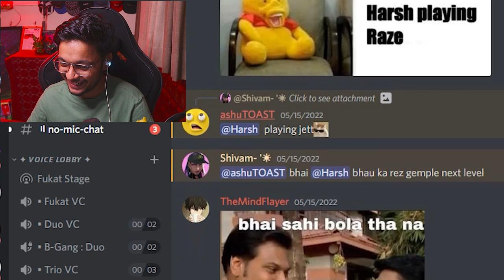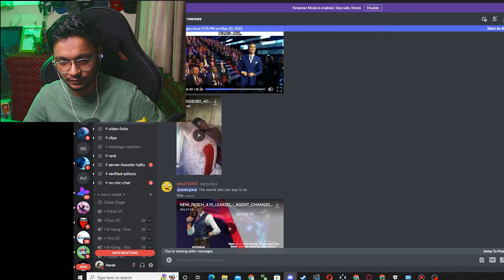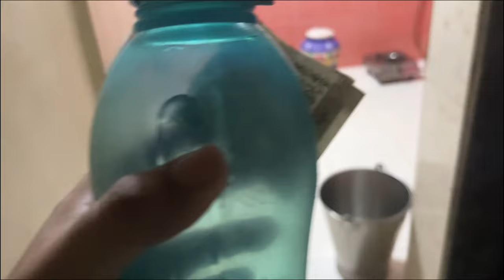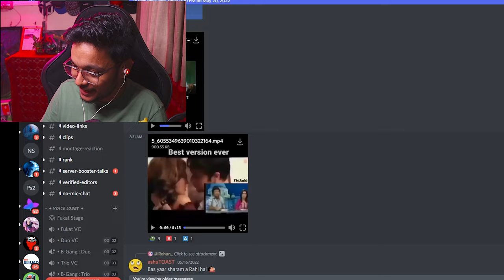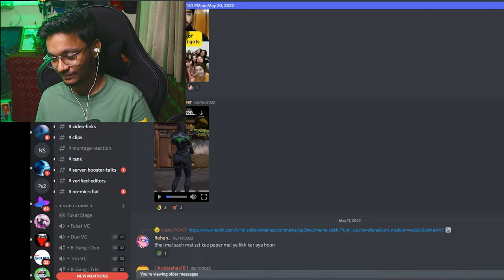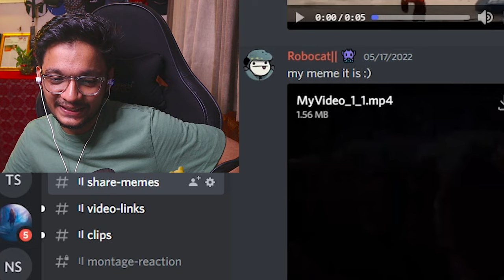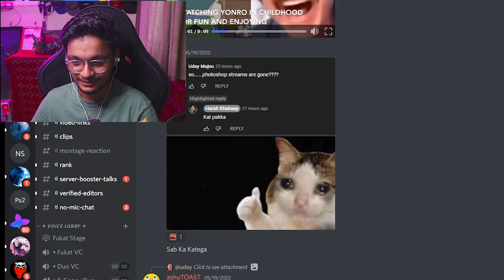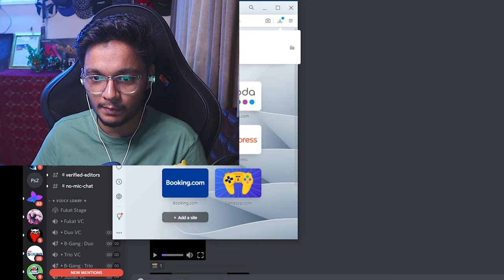I challenged mummy for💰💴😳Meme review | Harsh Hasraay #2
Choosing the right GPU and getting it at the right price can get really tricky. Thanks to Colorful’s wide range of GPUs and their remarkable customer service, there’s one thing you can tick off your checklist easily. Go check them out

Exit Lag : Fix your high ping and lag !

GPU - Colorful RTX 3070
RAM - 24 GB Corsair 3000 MHZ
Monitor - Acer kg241q 144 Hz
Mouse ( Redgear )
Hand sleeves
Monitor Arm
Graphics Tablet
Water Bottle